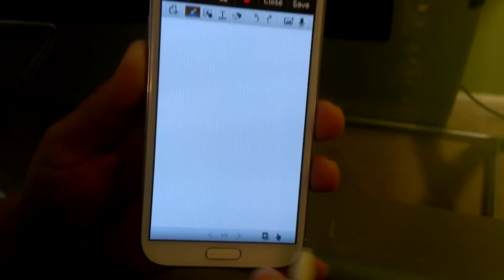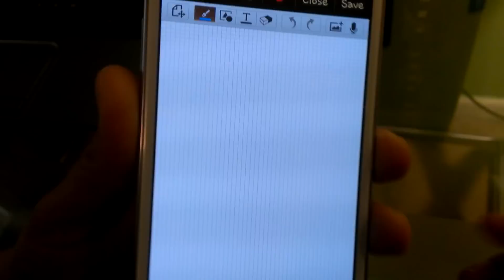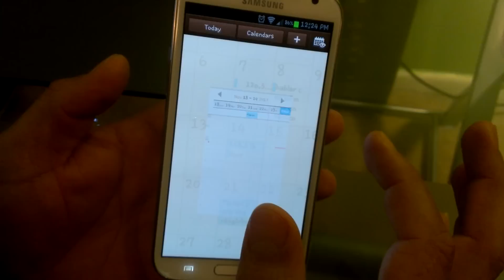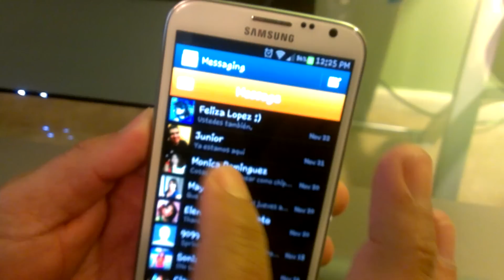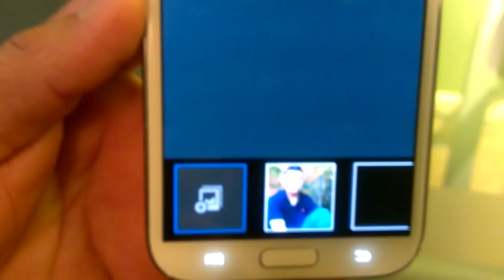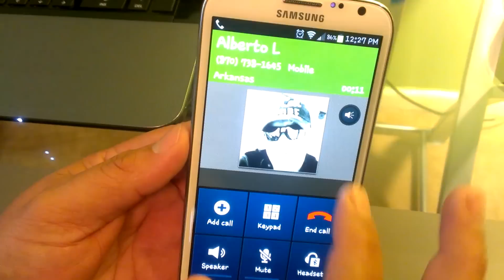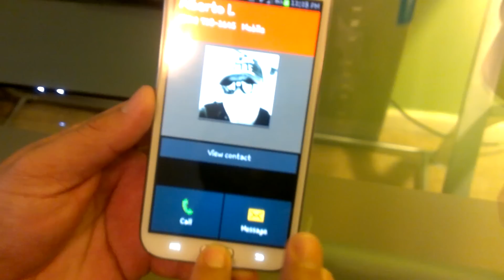Tips en el galaxy note 2 parte 3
Hola amigos aqui les traigo 3 tips bien Buenos en el galaxy note 2 voy a ser mas tips despues para conoser mas el note2